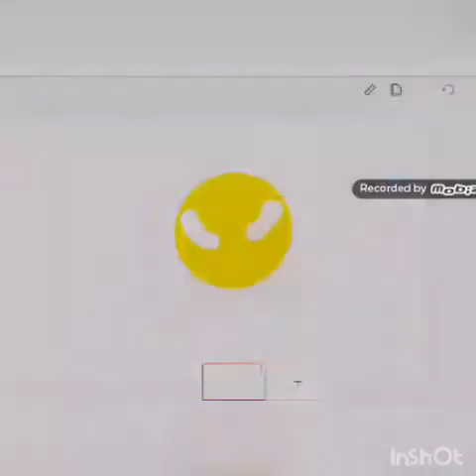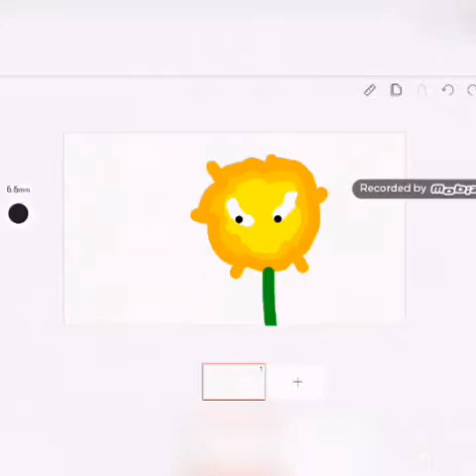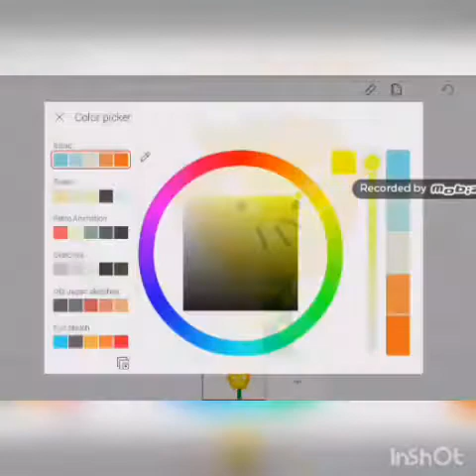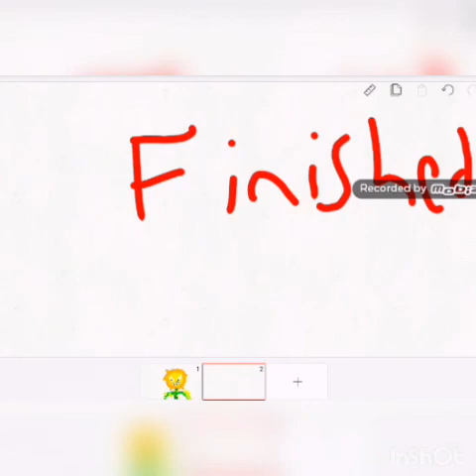Carney carnation speed draw!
This was a rushed video so I didn't put all my effort into this one.